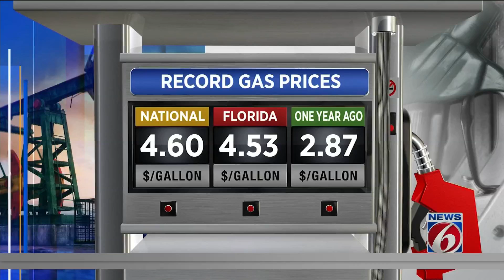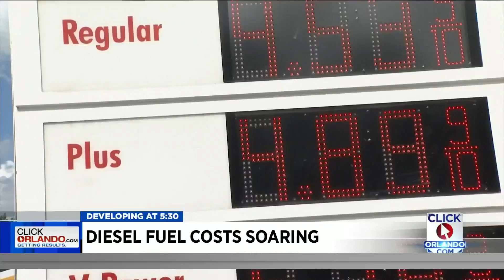Truckers hit hard by surges in diesel prices, consumers may be affected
Diesel prices sky-rocketed in the past year, soaring to a staggering $5.57. Last year, the average cost for a gallon of diesel was around $3.00.